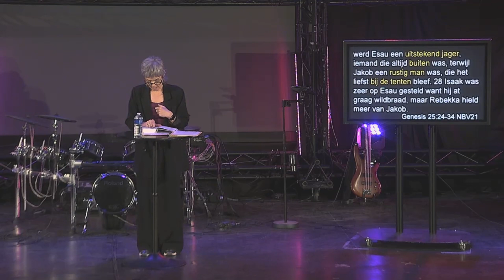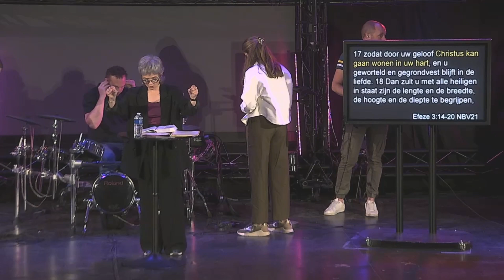Tussen Hemel En Aarde